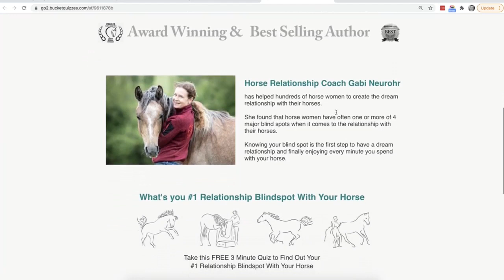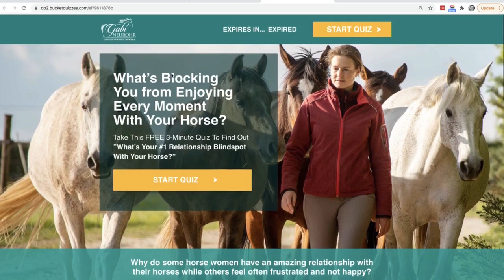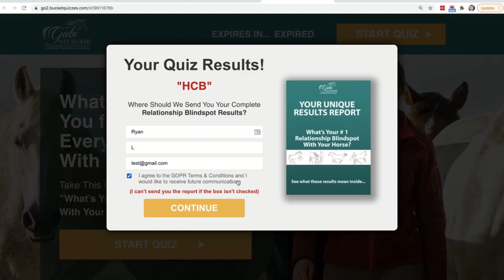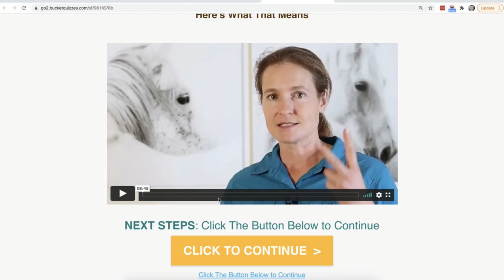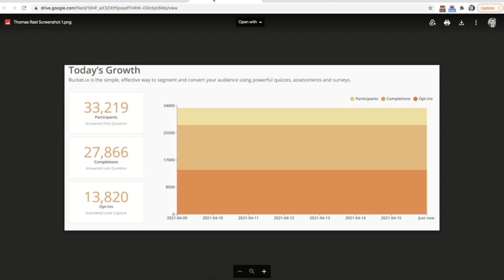$22k/month in this SUPER Niche horse market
"Meet Thomas and Gabi Rast.
He’s German. She’s Austrian. They live in France. And they serve the US female horse-training market.
Gabi is horse-crazy and 15 years ago decided to make it her business, but they only started to take the business online about 18 months ago.
In the beginning, they sold a $37 product to a tiny list that felt like “squeezing a lemon that ran out of juice.”
And then they launched a QUIZ Funnel… proof that you can do this anywhere for anyone...in ANY market!
Check out Thomas and Gabi’s story here!